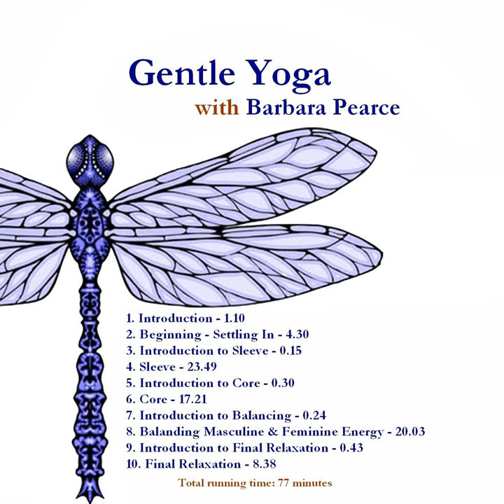Introduction to Sleeve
Introduction to Sleeve · Barbara Pearce

Gentle Yoga: With Barbara Pearce